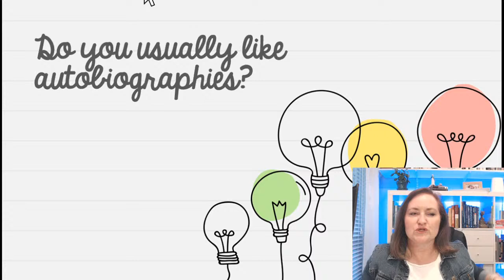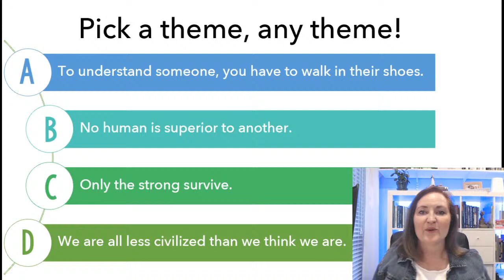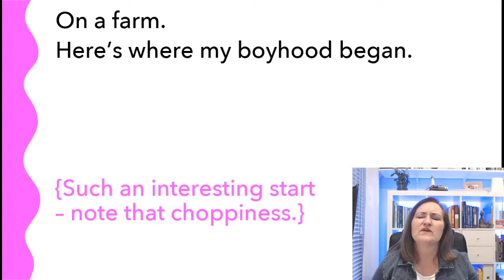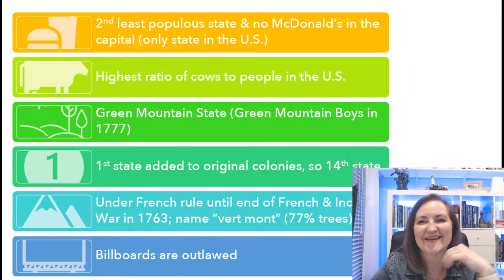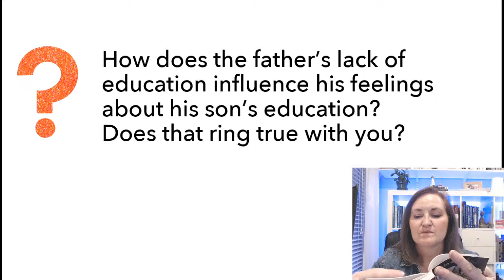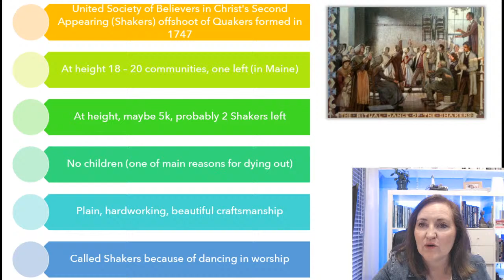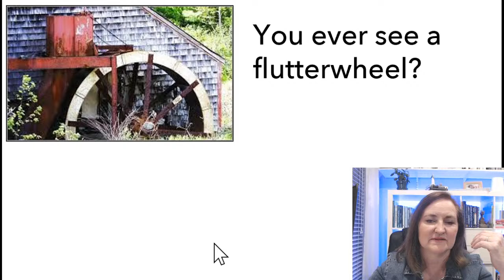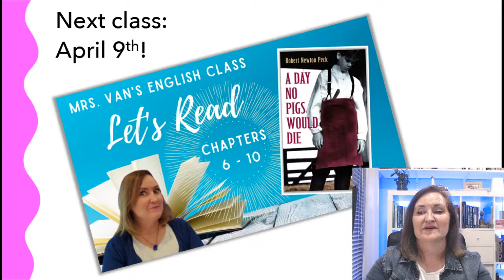A Day No Pigs Would Die Novel Study Chapters 1 - 5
Novel Study on "A Day No Pigs Would Die" by Robert Newton Peck. This free English class will help you understand and connect with the story (or get some tips to teach it yourself).

for loads more great resources.

More interested in another novel study?

🌟Get all of the information on the short story class